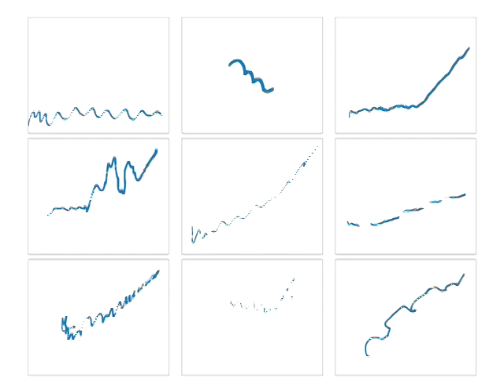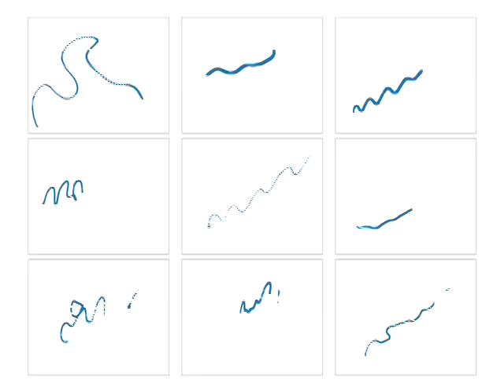Sound-tracing to composite sounds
9 different sound-tracing to short sounds. Recorded on a Wacom tablet.